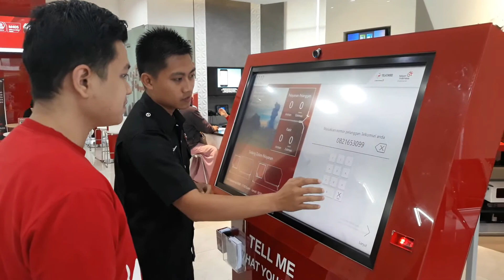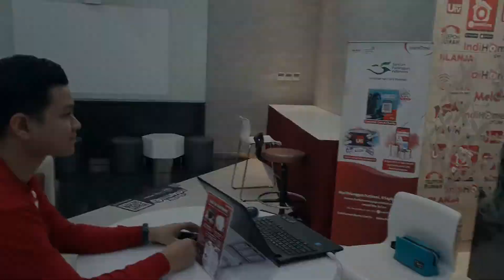20191204 RolePlay GTG Pematangsiantar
20191204 RolePlay GTG Pematangsiantar